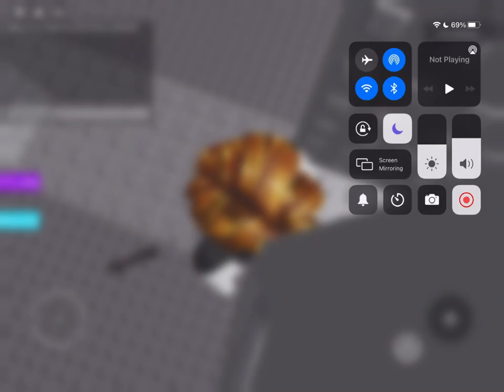Unlegit Jumps - 16 Stud Jump, 13 Stud Wrap, and more!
not linking game
cuz 🤡